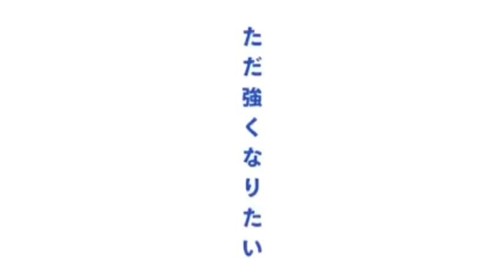MIRUKO vs NOMUS ALTA GAMA || Shigaraki sera DESPERTADO ??? REVIEW Boku no Hero 262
HOLA AMIGOS LES TRAEMOS UN NUEVO VÍDEO ESTA VEZ LA REVIEW DEL MANGA 262 DE BOKU NO HERO ACADEMIA, DONDE VIMOS INCREÍBLES MOMENTOS SOBRE TODO LA PELEA DE MIRUKO VS LOS NOMUS DE ALTA GAMA, DEJENME SU OPINIÓN EN LOS COMENTARIOS.

Usa estos códigos de promoción:
Extra 5% Order Over $49, Code: Anime
Extra 7% Order Over $79, Code: Senpai
Extra 10% Order Over $99, Code: Daisuki